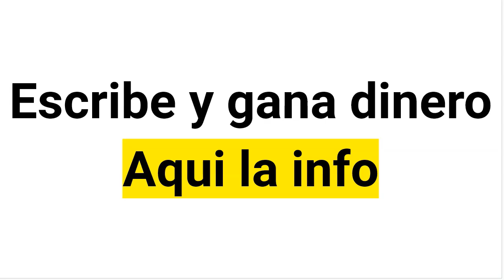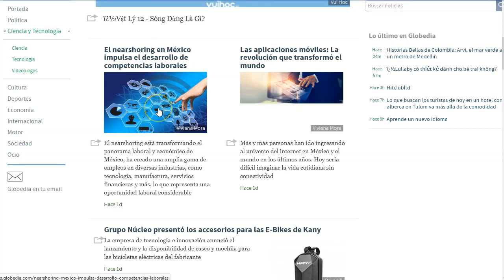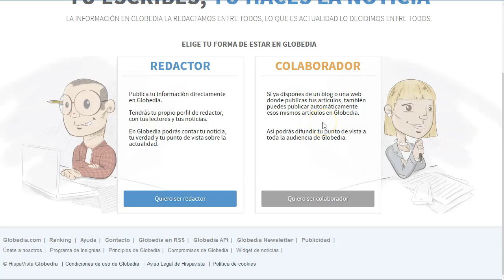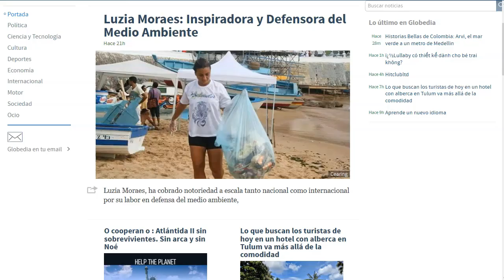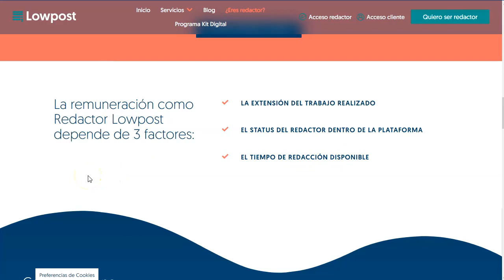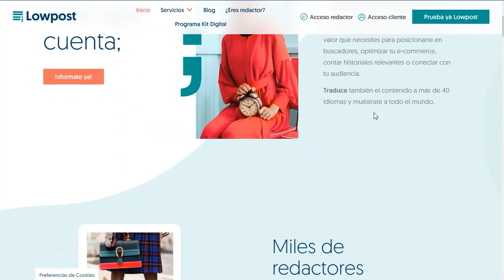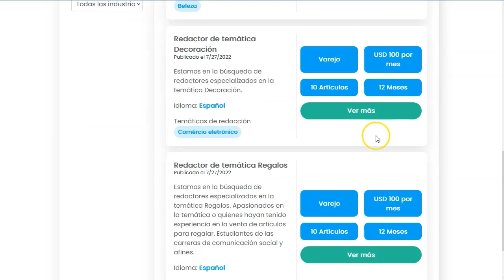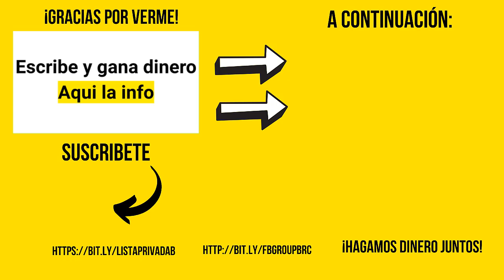Gana dinero escribiendo - aqui la info 👈🏼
¡Hey marketers!

Otro video muy rapidito para que puedas ganar dinero igual de rápido.
Te voy a mostrar unas webs que te pagan por escribir.

No me voy a enredar demasiado, solo decirte que puedes ganar dinerito con tus habilidades de escritor. Y no te preocupes si piensas que no puedes, o que no eres escritor, con la ayuda de la inteligencia artificial podrás escribir ¡como uno de los grandes!

Date de alta cuanto antes, escribe tus artículos y gana dinerito.

¡VAMO$!

Saludos
Betty Romerito

★★⚠️IMPORTANTE ⚠️★★